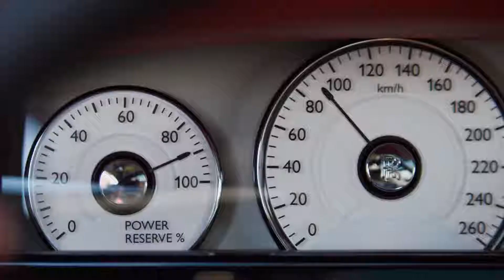Rolls Royce Ghost Series II No Ordinary Power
Introducing Ghost Series II. The ultimate expression of modern dynamism and luxury.